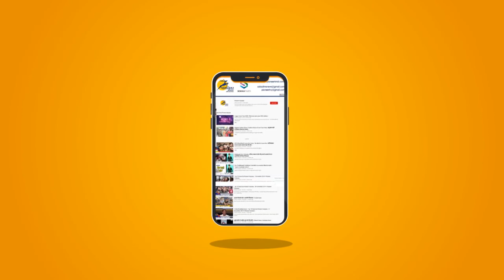Ballabhgarh : जान जोखिम मे डालकर बस की छत पर सफर कर रहे | Heavy Load of passengers on Roadways Buses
बल्लभगढ़ में इन दिनों लोग रोडवेज की बसों में जान जोखिम में डालकर सफर करने को मजबूर हैं जिसका मुख्य कारण ये है की रेलवे स्टेशन पर इंटरलॉकिंग की वजह से रद्द ट्रेने है. आप देख सकते हैं यह नजारा है बल्लभगढ़ के बस अड्डा चौक स्थित पुलिस चौकी के सामने का जहां पर लोग अपनी जान जोखिम में डालकर बसों की छत पर सफर करते दिखाई दे रहे है।

In Ballabhgarh these days, people are forced to travel on roadways buses by risking their lives, mainly because of their cancellation due to intercomming at the railway station. You can see this is the scene in front of the police station outpost of Ballabhgarh, where people are seen traveling on the roof of buses, risking their lives.

Ballabgarh
Haryana
Khem Singh
trains canceled
People traveling
roof of the bus
railway station
Ballabhgarh News
Railway station
Moolchand Sharma
Bus station outpost
Pioneer Haryana
Hindi News Chennal
Latest News Video
Live Update Hindi News
Faridabad News in Hindi
Travel on roadways buses
Heavy load of passengers
Bus Station Outpost Inc
Ballabgarh News Video Hindi
passengers on roadways buses
putting their lives at risk
Ballabhgarh bus station outpost
Travel on roadways buses by risking
Heavy load of passengers on roadways buses
Intersting work continues at railway station